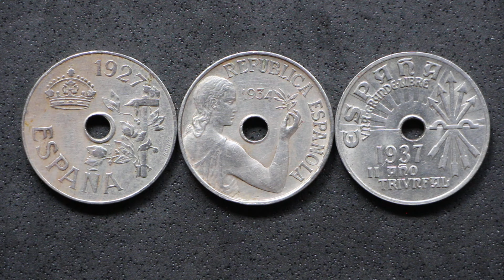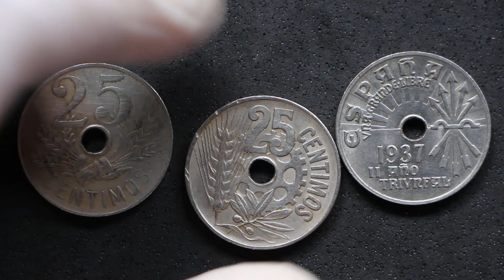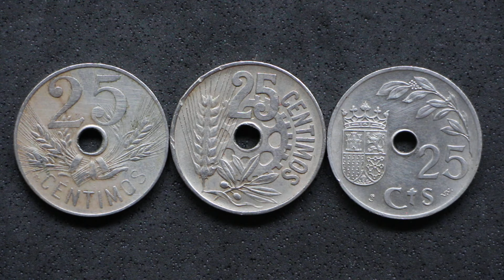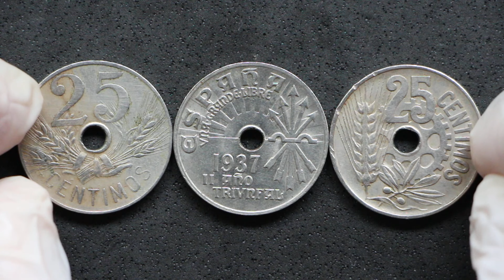Monedas de 25 céntimos de Peseta de los años: 1927, 1934 y 1937!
En este nuevo vídeo os traigo una serie de monedas de 25 céntimos de Peseta que me han llegado recientemente por carta certificada (aunque hubiera preferido que me tuviesen llegado por carta ordinaria).